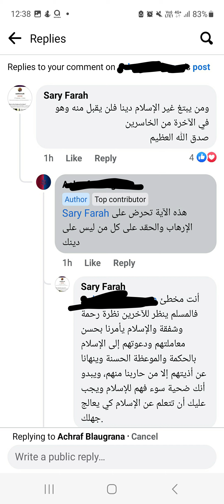كتب أنه يعتنق الإنسانية ثم علّق بأن الإسلام يحرّض على كراهية الآخر!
شاب يبدو أنه مسلم جاهل كتب أنه اعتنق دين الإنسانية لأنها دين العدل والسلام، وحينما علقت بآية من القرآن الكريم كان ردّه بأن الإسلام يحرّض على الحقد وكرهية الآخر!

ساري محمود فرح